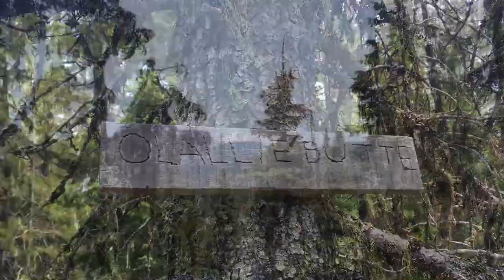Pacific Crest Trail Road Trip: Oregon — Breitenbush Lake & Olallie Butte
Available at a bookstore near you in 2020! Moon Drive and Hike: Pacific Crest Trail—your guide to the best day hikes, scenic drives, campgrounds, hotels, restaurants, breweries, wineries, and fun things to do near the PCT. Join guidebook author Caroline as she and David explore the Breitenbush Lake & Olallie Butte section of the PCT.
We are Caroline and David, two veggie-loving wilderness fanatics on a mission to explore the best mountains and rivers of the west. We love to cook, we love to eat, and we love to adventure!